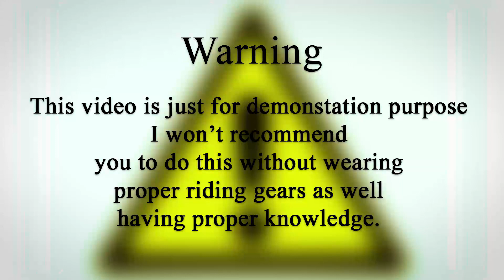First Time Pushing My Dominar to Limits | 0-100 Exhaust Sound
While on tour to unexplored places in India I found empty highway and there I tried to push my Dominar as well people asked me to check dominar top speed. First it was only 0-100 exhaust sound but later it turn into top speed of Dominar 2019.

I want to upgrade buy this action camera Gopro Hero 8
Gopro Hero 7